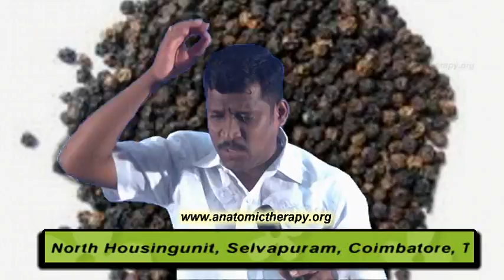05. Anatomic Therapy 2013 - DVD-02 - Taste Therapy 1